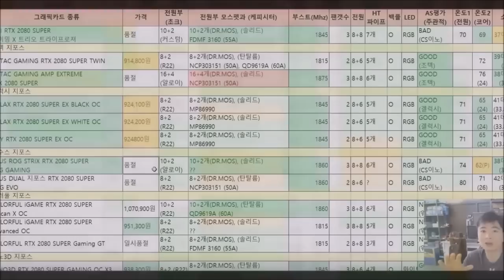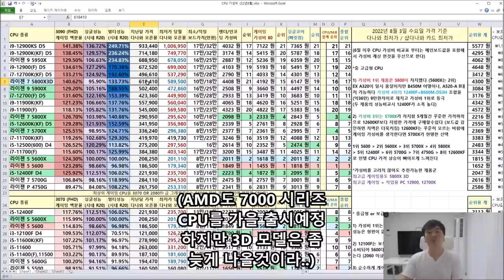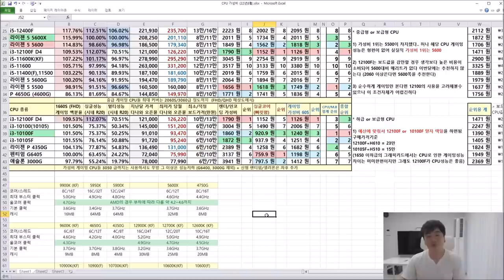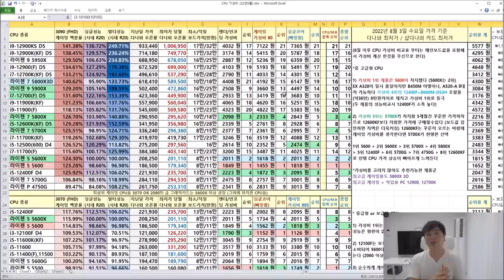인텔 너무하네 !! - 8월 CPU 가성비 비교표 - (신성조)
슬슬 급하지않으면 존버의 시기가 다가왔습니다
AMD 9월 인텔 10월 출시썰이 돌고있어요
둘다 가을무렵에 나올것이라 예상되니 5600급 가시는분 아니면
존버해보는게 좋겠네요
(신제품이 18만원에 나오진 않을것이니깐요)